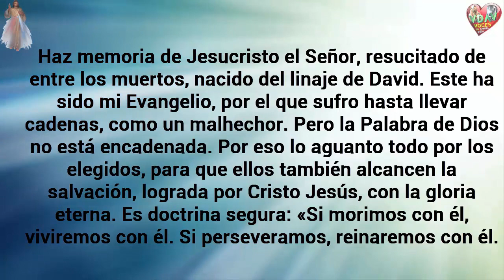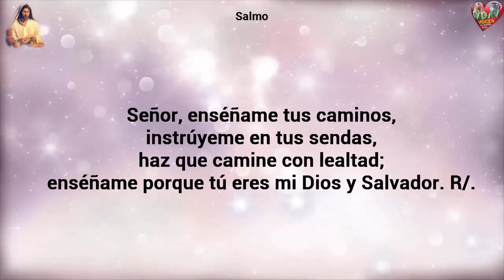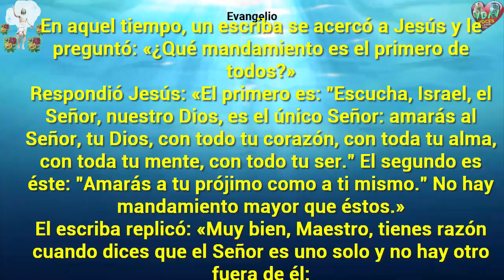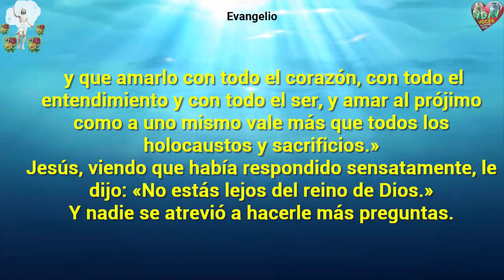Evangelio de Hoy Lecturas y comentario Jueves 7 de Junio 2018 Amar Sí y escuchar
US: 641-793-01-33